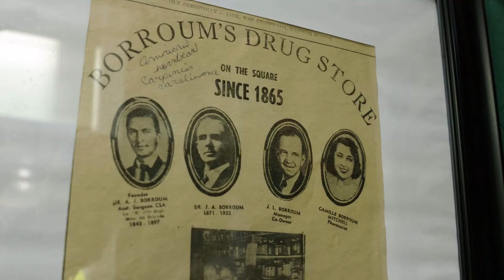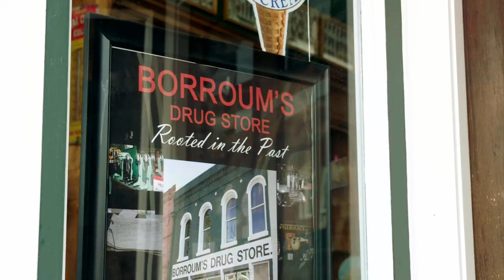Borroum's Drug Store and Soda Fountain - Tennessee Valley Uncharted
Erick Baker heads to Borrum’s Drug Store in Corinth, Mississippi. It’s the state’s oldest drug store and home to the slugburger.

Tennessee Valley Uncharted is a television show highlights unique locations, local experts, techniques, and traditions across the Tennessee Valley. Watch as hosts Erick Baker and Aerial Nicole lead the way through breathtaking beauty, deep-rooted culture and heart-pounding adventure, mined from the outdoors of the valley region.